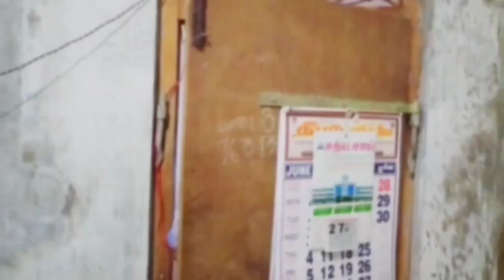வந்துடாள் 2 part /Saravedi channel /by Saravanan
saravedi channel

This video is only for fan made.